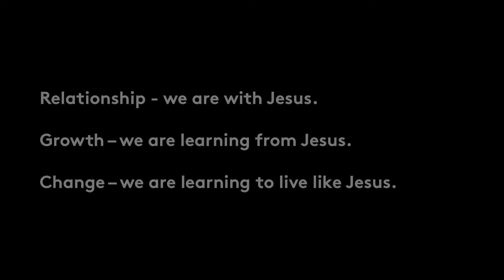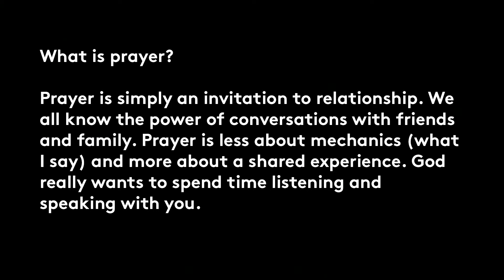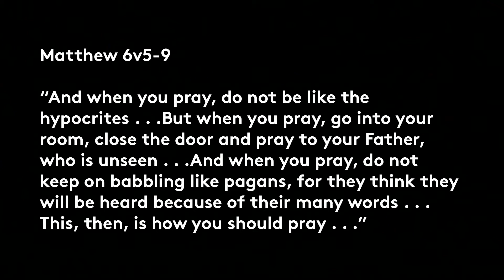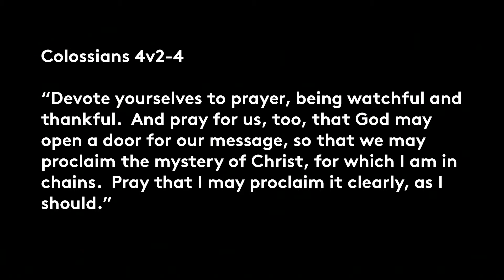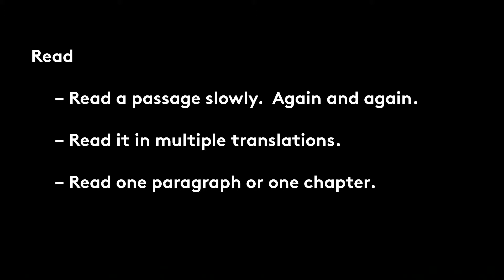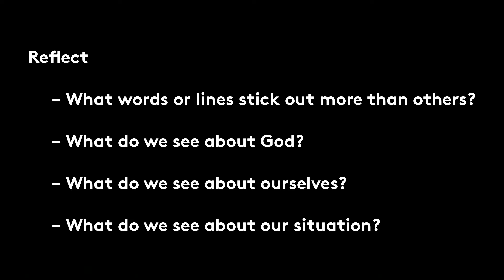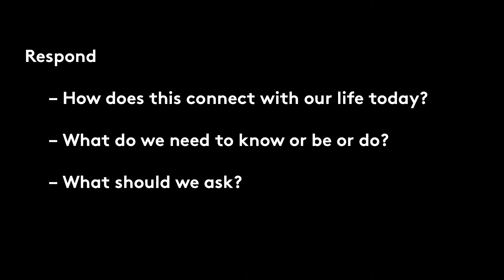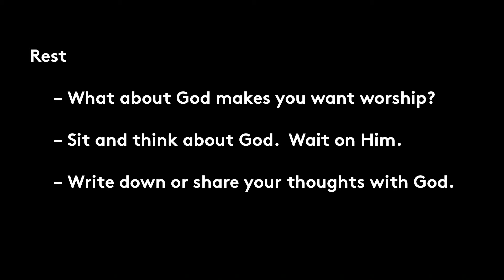Follow Me, Part 5: Prayer: Talking and Listening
Text: I Samuel 1 & 3

Prayer is an invitation to relationship with God. It’s about more than asking. It’s about listening. But how? How can we know what God is saying?